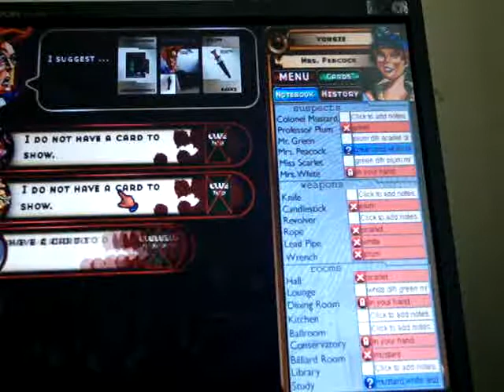Clue pc gameplay - episode 3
Watch the beginning of the game which is episode 2 and after you watch episode 3 you can watch episode 4